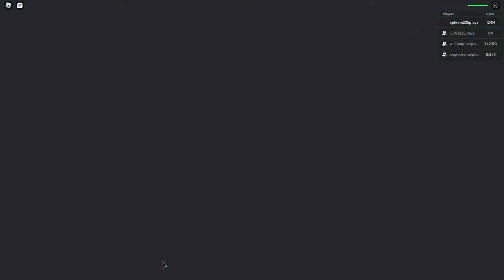ISLANDS ROBLOX Tidal Blueprint Conquest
Leave or write your in game name for donation in comment